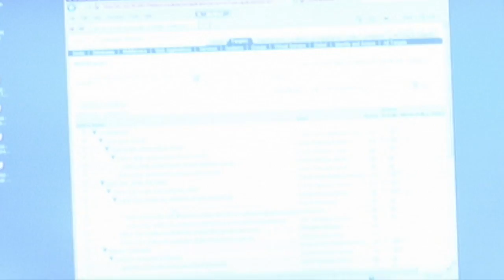2MTT: Oracle 12c New Features | Rich Neimiec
Oracle ACE Director Rich Neimiec -- or possibly a clone thereof -- delivers a rather strange tech tip. Recorded at Oracle OpenWorld 2014.